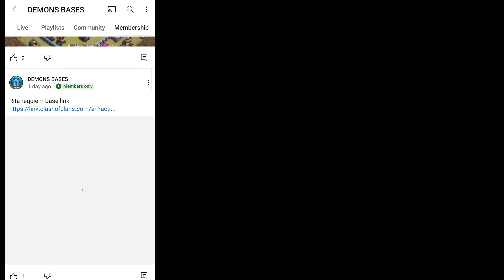UNSEEN || Global Top 15 Th15 Legend [ Proof ] League Base With Link| Anti 1 Star Th15 baselink 2023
ᴅɪsᴄʟᴀɪᴍᴇʀ